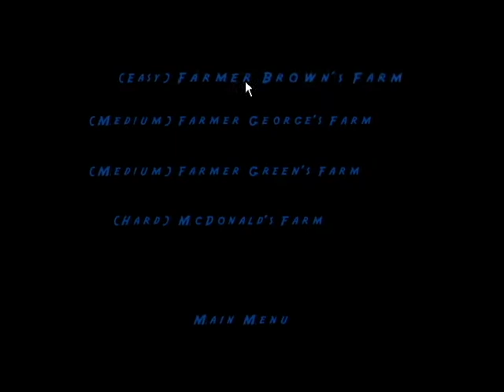Invasion Of The Cow Snatchers - Gameplay (Blender 2.63)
A short game made in Blender. The sound is really quiet, but it is there.